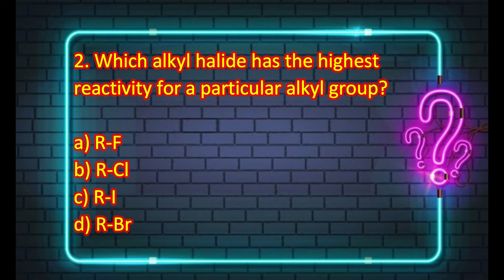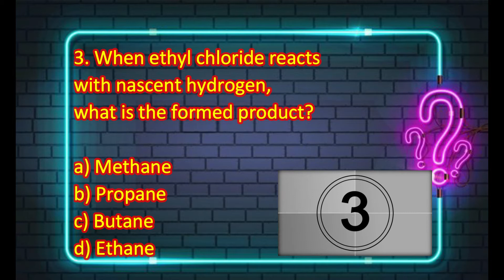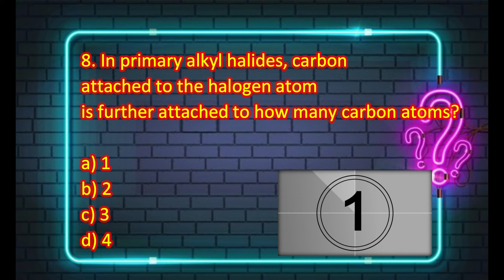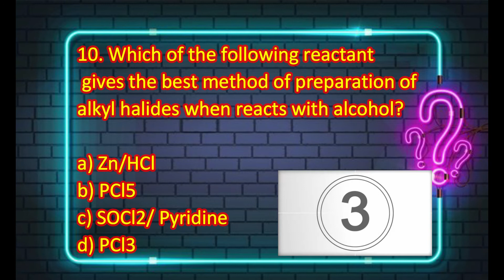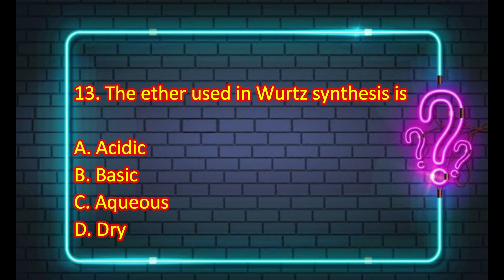Most Important FSC part 2 Chemistry Chapter No.10 Mcqs | 2nd Year FSC part 2 Chapter 10 Chemistry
Asslam-o-alikum viewers
In this video you will learn Most Important Fsc Part 2 Chapter no 10 Mcqs for exams Preparation.
1. Which C-X bond has the highest bond energy per mole?
a) C-Br
b) C-Cl
c) C-F
d) C-I
C-I
2. Which alkyl halide has the highest reactivity for a particular alkyl group?
a) R-F
b) R-Cl
c) R-I
d) R-Br
R-I
3. When ethyl chloride reacts with nascent hydrogen, what is the formed product?
a) Methane
b) Propane
c) Butane
d) Ethane
Ethane
4. Which alkyl halide out of the following may follow both SN1 and SN2 mechanism?
a) CH3-X
b) (CH3)2CH-X
c) (CH3)3C-X
d) (CH3)3C-CH2-X
CH3)2CH-X
5. When two moles of ethyl chloride react with two moles of sodium in the presence of ether what will be formed?
a) 2 moles of ethane
b) 1 moles of ethane
c) 2 moles of butane
d) 1 moles of butane
1 moles of Butane
6. Which of the following halide can give best SN2 reaction?
a) Primary alkyl halide
b) Tertiary alkyl halide
c) Secondary alkyl halide
d) All can give SN2 reaction at same rate
Primary alkyl halide

7. Why alkyl halides are considered to be very reactive compounds towards nucleophile?
a) they have an electrophilic carbon & a bad leaving group
b) they have a nucleophilic carbon & a good leaving group
c) they have an electrophilic carbon
d) they have an electrophilic carbon & a good leaving group
they have an electrophilic carbon & a good leaving group
8. In primary alkyl halides, carbon attached to the halogen atom is further attached to how many carbon atoms?
a) 1
b) 2
c) 3
d) 4
1
9. Which of the following is not the method of preparation of alkyl halide?
a) Darzen’s method
b) Halogenation of alkene
c) Addition of HX on alkenes
d) Hydration of alkene
Hydration of alkene
10. Which of the following reactant gives the best method of preparation of alkyl halides when reacts with alcohol?
a) Zn/HCl
b) PCl5
c) SOCl2/ Pyridine
d) PCl3
SOCl2/ Pyridine
11. The number of molecules taking part in the rate determining step is called
A. Order of reaction
B. Rate of reaction
C. The mole of a reaction
D. The extent of a reaction
12. In elimination reactions of alkyl halide which site is more susceptible for the attack of base
A.  – carbon
B.  – chlorine
C.  – oxygen
D.  – hydrogen
Hydrogen
13. The ether used in Wurtz synthesis is
A. Acidic
B. Basic
C. Aqueous
D. Dry
Dry
14. When CO2 is made to react with ethyl magnesium iodide followed by acid hydrolysis the product formed is
A. Propane
B. Propanoic acid
C. Propanal
D. Propanol
Propanoic acid
15. Which one of the following species is not an electrophile?
A. NH3
B. Br+
C. H+
D. BF3
NH3